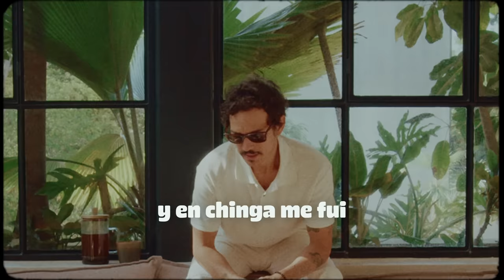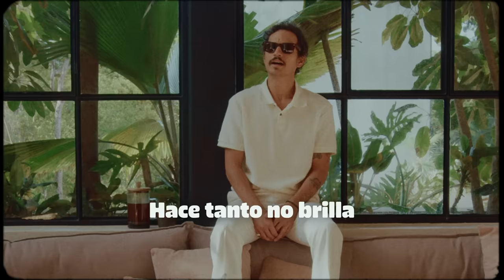Caloncho ✹ De día bien